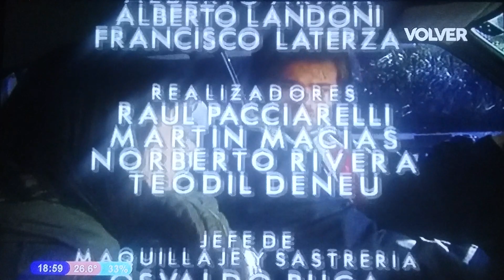Montaña Rusa 1995 Capítulo 310 Parte 5